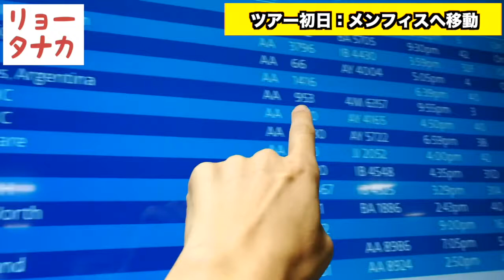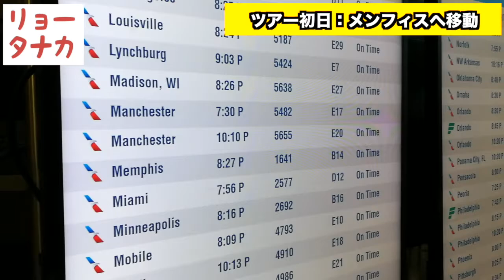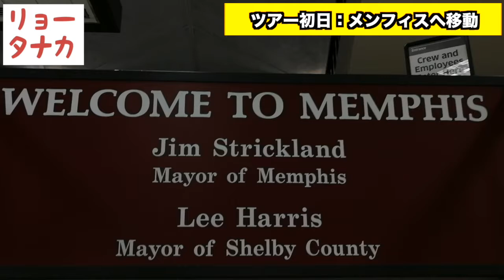【アメリカツアー】NYからメンフィスへ移動☆☆